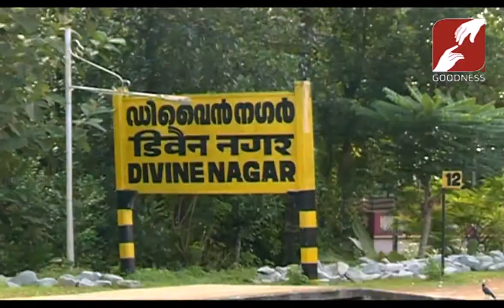DIVINE VOICE | FR C.T RAJ | 16-MAY-2019